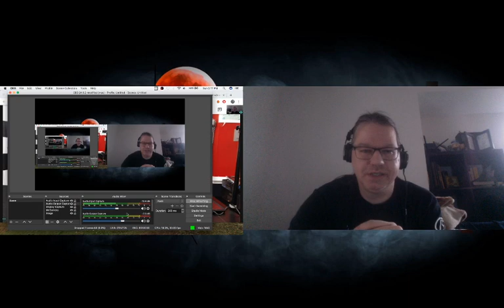Storyteller Chronicles Episode 1 with Shanky McStabber from DC by Night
The first Episode of the Storyteller Chronicles where several storytellers get together to discuss Storytelling and the World of Darkness in general (sorry about the audio on my end, I was just using the mic from my headphones) -- Watch live

Sorry about the sound on my end, I just have the one not-so-great headphone mic

If you want dice, head here and help out not only an awesome company, but also VbN